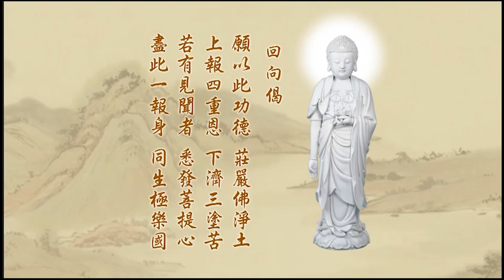029悟勝法師學習《淨土大經科註》心得報告第五回